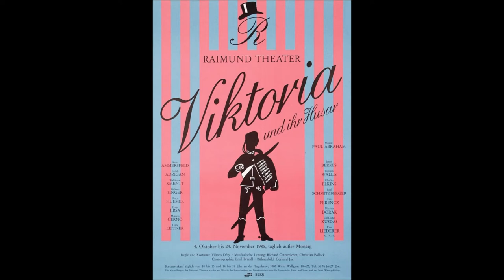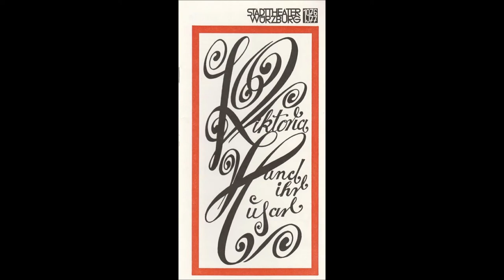Julian Fuhs/Joe Sargent: „Mausi“ (Paul Abraham)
Der deutsch-amerikanische Pianist und Bandleader Julian Fuhs nahm Anfang der 1930er-Jahre in Berlin das Lied „Mausi“ aus der Operette „Viktoria und ihr Husar“ von Paul Abraham auf. Wie ich finde mit einigen sehr originellen musikalischen Einfällen. Den Refraingesang übernahm Joe Sargent.

Über Julian Fuhs, der 1910 in die USA ausgewandert, später aber nach Deutschland zurückgekehrt war, heißt es in der Wikipedia unter anderem: „Er trug in den 1920er Jahren wesentlich zur Etablierung des Jazz in Deutschland bei, beschäftigte als erster einen dreistimmigen Saxophonsatz und galt als deutsches Gegenstück zu Paul Whiteman… […] 1931 wurde er als Folge der Weltwirtschaftskrise gezwungen, sein Orchester aufzulösen und seinen Lebensunterhalt als Inhaber eines Lokals zu verdienen. 1933 wurde er aufgrund seiner jüdischen Herkunft mehrfach Opfer gewalttätiger Übergriffe. Er emigrierte zunächst nach Österreich, dann in die Tschechoslowakei und nach Frankreich. 1937 kehrte er in die USA zurück, wo er sich als Vertreter durchschlug und (1975) verarmt starb.“

Joe Sargent war , wie Julian Fuhs, Deutsch-Amerikaner. Er war der erste Ehemann der deutschen Diseuse Greta Keller, die mit ihm auch zeitweilig in den USA lebte.